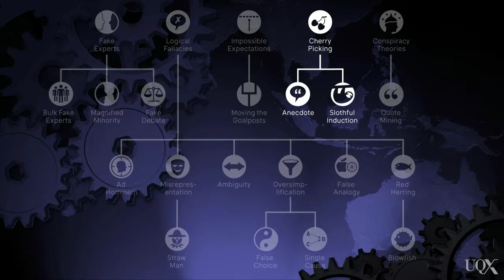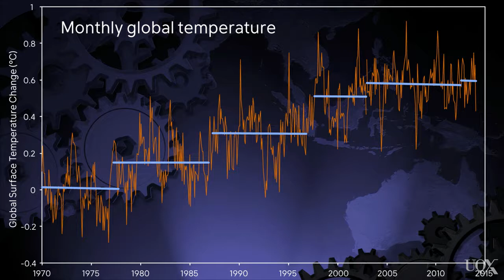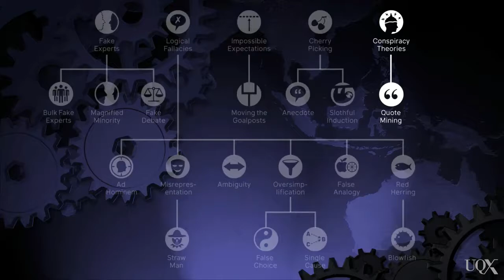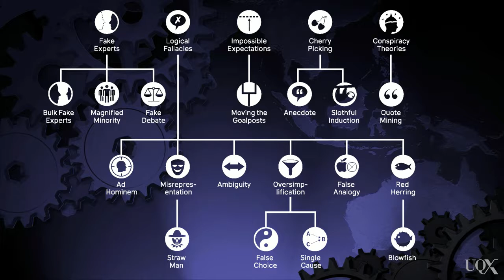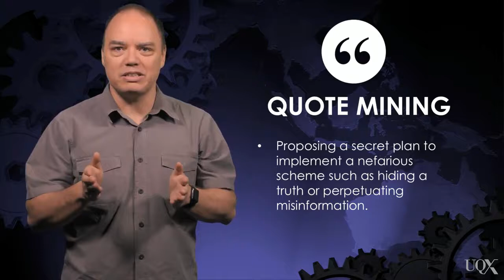DENIAL101x FLICC The Techniques of Science Denial Part 3